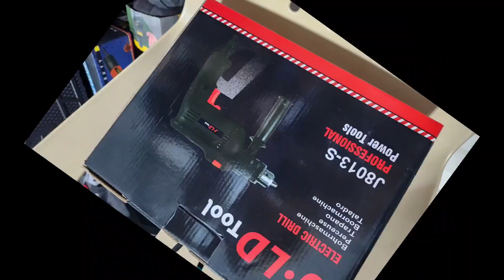JLD IMPACT DRILL TESTING😍